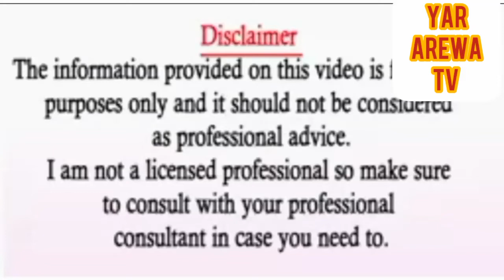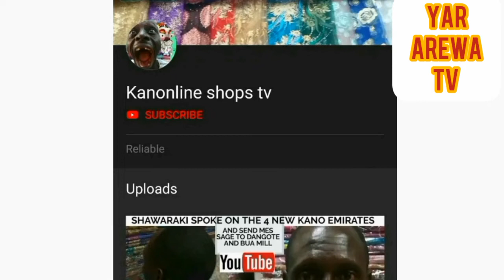MAN POWER, LAST FOR 2 HOURS IN BED AND ENJOYMENT THROUGHOUT THE NIGHT